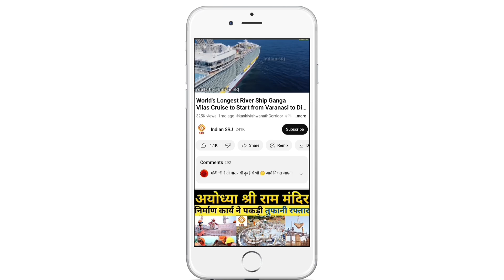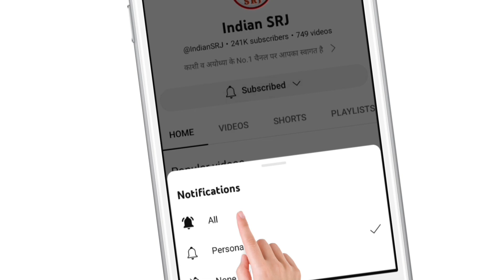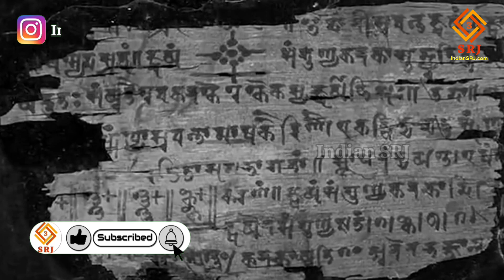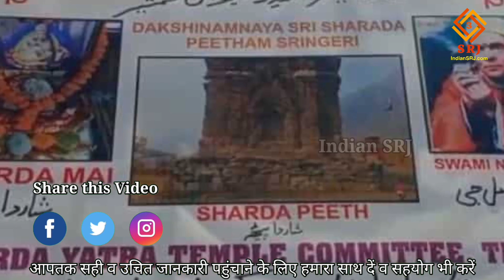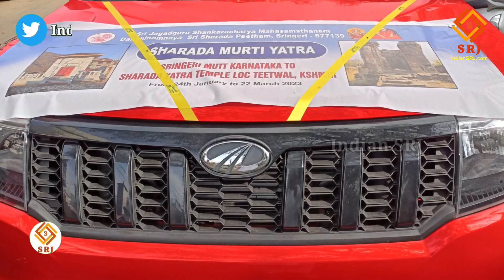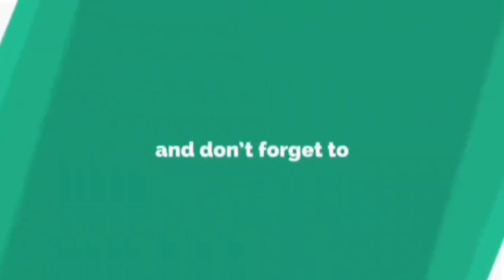भारत का कश्मीर में बड़ा कारनामा | Sharda Peeth Temple Construction in Kashmir | Indian SRJ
कश्मीर में दिखा माता का चमत्कार, अब होगी प्रतिमा स्थापित | Sharda Peeth Temple Kashmir | Indian SRJ

The most positive effect of the removal of Article 370 from Kashmir has started to be seen. And not only Kashi, Ayodhya and Ujjain, now under the leadership of Prime Minister Narendra Modi, a historic temple dedicated to the public is going to be built in Kashmir as well.

Greetings friends,
Welcome to all of you on Indian SRJ.

In order to provide important information about the development works being done at religious places, today we are going to give you information about a very important temple of Kashmir which was destroyed after independence, which is described in every Hindu Karm Kand. And along with the reconstruction of this temple, we will also give you information about its history and present condition.

कश्मीर से अनुच्छेद 370 हटने का सबसे साकारात्मक प्रभाव दिखना आरंभ हो गया है। तथा काशी अयोध्या व उज्जैन ही नहीं प्रधानमंत्री नरेंद्र मोदी जी के नेतृत्व में अब कश्मीर में भी ऐतिहासिक मंदिर होने वाला है जनता को समर्पित।

धार्मिक स्थलों पर हो रहे विकास कार्यों की महत्वपूर्ण जानकारी प्रदान करने के क्रम में आज हम आपको स्वतंत्रता पश्चात ही नष्ट कर दिए गए कश्मीर के एक अत्यंत महत्वपूर्ण मंदिर की जानकारी देने जा रहे हैं जिसका वर्णन प्रत्येक हिंदू कर्म काण्ड में होता है। तथा इस मंदिर के पुनर्निर्माण के साथ इसके इतिहास व वर्तमान स्थिति की भी जानकारी हम आपको देंगे।

कश्मीर से अनुच्छेद 370 हटने के पश्चात कश्मीर घाटी कई परिवर्तनों का साक्षी बन रहा है। जिसके कई साकारात्मक प्रभाव भी देखने को मिल रहे हैं। तथा कश्मीर के सीमा से सटे टीटवाल में नवनिर्मित माता शारदा का मंदिर अब जनता को समर्पित होने वाला है।

शारदा मंदिर क्यों है इतना महत्वपूर्ण इसको समझने के लिए सबसे पहले हम आपको इसकी संक्षिप्त जानकारी देते हैं। बता दें कि कश्मीरी पंडितों की आस्था का प्रतीक शारदा पीठ मंदिर लगभग 5000 वर्षों से अधिक प्राचीन मंदिर माना जाता है। शारदा पीठ मंदिर अमरनाथ और अनंतनाग के मार्तंड सूर्य मंदिर की ही प्रकार से कश्मीर समेत पूरे भारत के लिए श्रद्धा का केंद्र है। परंतु इस मंदिर की वर्तमान स्थिति आप देख नहीं पाएंगे इतनी दयनीय है।

शारदा पीठ का अर्थ है माता शारदा का स्थान। शारदा देवी माता सरस्वती का ही एक नाम है। पौराणिक कथा के अनुसार माता सती का दाहिना हाथ इस स्थान गिरा था। हिंदू धर्म की मान्यता के अनुसार, इसे देवी शक्ति के 18 महाशक्ति पीठों में से एक माना गया है। शारदा पीठ मंदिर का धार्मिक आस्था के साथ ही शैक्षणिक महत्व भी है।

भारतीय उपमहाद्वीप के प्रमुख प्राचीन विश्वविद्यालयों में एक शारदा पीठ भी था। जो कि अब वर्तमान में पाकिस्तान के कब्जे वाले कश्मीर में नियंत्रण रेखा के पास किशनगंगा (नीलम) नदी के तट पर स्थित है। श्रीनगर से लगभग 124 , मुजफ्फराबाद से लगभग 140 और कुपवाड़ा जिला मुख्यालय से इसकी दूरी लगभग 30 किलोमीटर है। शारदा देवी मंदिर में पिछले 70 सालों से विधिवत पूजा नहीं हुई है। आज भी देश भर के ब्राह्मण (पंडित) कर्मकांड के समय शारदा पीठ को नमन करते हैं।

शारदा पीठ मंदिर निर्माण के ऐतिहासिक तथ्यों की जानकारी देते हुए बता दें कि ऐतिहासिक तथ्यों के अनुसार शारदा पीठ मंदिर को महाराज अशोक ने 237 ईसा पूर्व में बनवाया था। अधिकतर इतिहासकारों के अनुसार शारदा पीठ का निर्माण ललितादित्य मुक्तपीड ने आरंभ कराया था।

IF YOU WANT YOU CAN HELP ME FINANCIALLY TO BOOST MY EFFICIENCY:
UPI:- IndianSRJ@ikwik

Indian SRJ